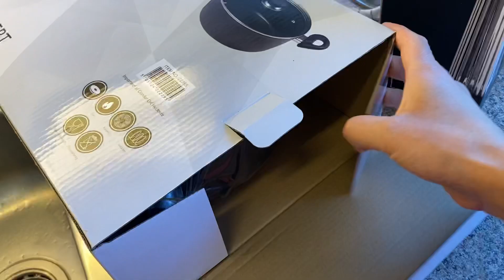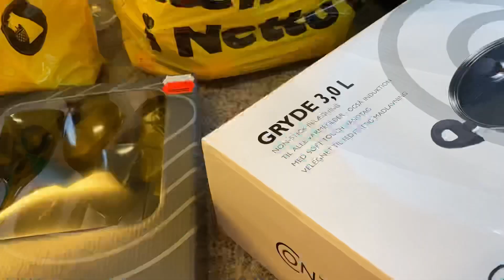Aaj Bohat Thakan Ho Gayi Din Main Do Dafa Bazar Jane Se.Lunch Main Banaya Lamd Pulao.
Hi friends today I m so tired#bcz I go to bazaar to times in a day## actually I want to buy some kitchen stuff and #and in lunch I cooked lamb pulao#it was so yummy##